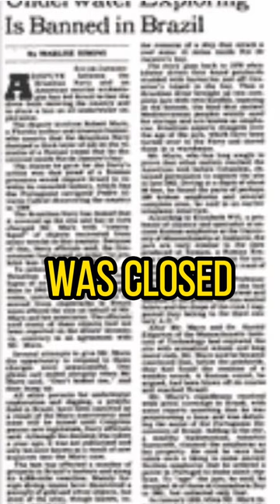The Mystery of Roman Artifacts ( Amphorae Jars)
Brazil's Guanabara Bay is no stranger to waste, but in 1982, Robert Marx stumbled upon a unique find: over 200 Roman ceramic jars located 15 miles from shore. The twin-handled amphorae were used for transporting goods in the third century, but their presence in Brazil raised questions. The Romans didn't reach Brazil until the 1500s, so how did the jars get there? Some speculate that a lost navigator or mutineers may have caused the ship to stray westward. Unfortunately, the Bay of Jars was closed to research in 1983, leaving the mystery unsolved and the truth buried 100 feet under the sea.